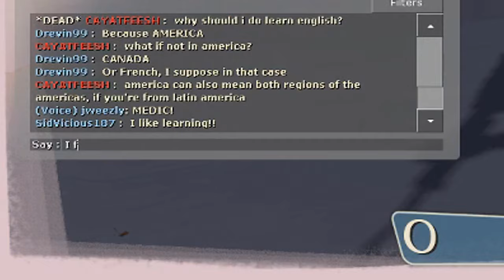A bad day in 2fort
It's just one of those days.